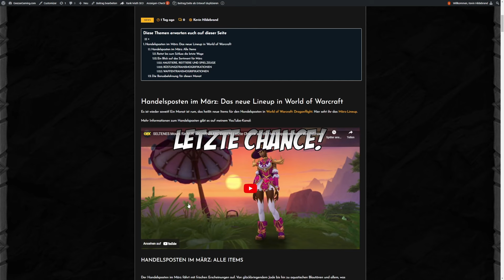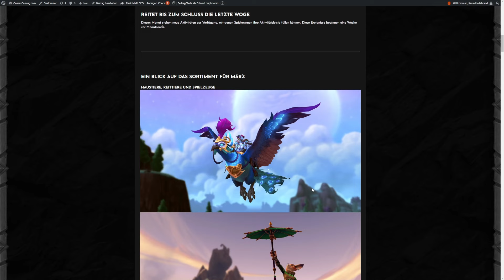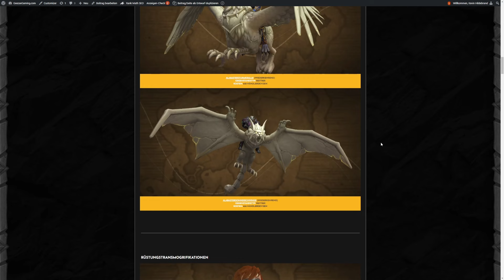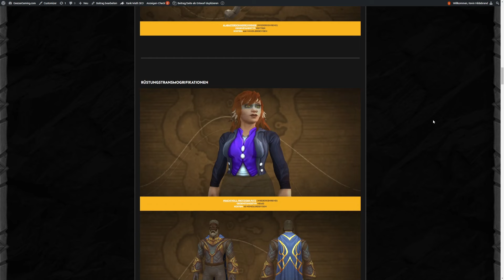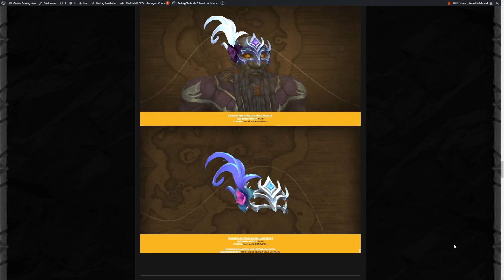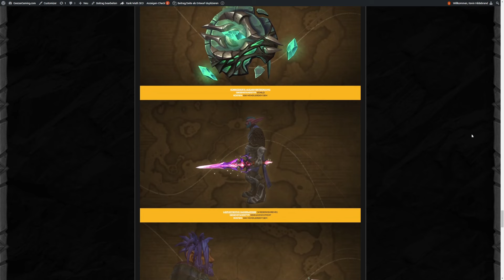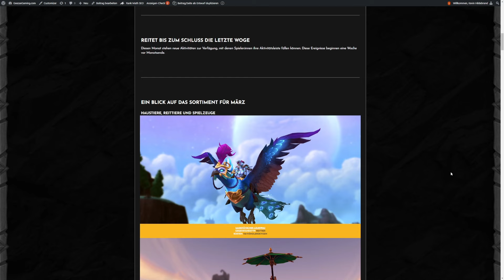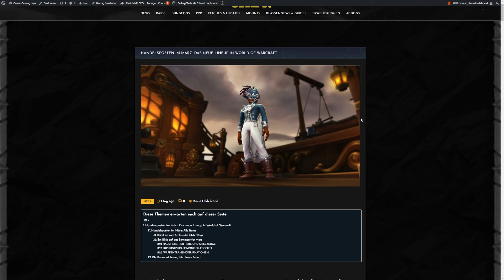Das SCHÖNSTE MOUNT seit Ewigkeiten?! Der HANDELSPOSTEN in WoW im März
Neuer Monat, neues Sortiment für den Handelsposten in World of Warcraft! Der März bringt zahlreiche frische Items mit, die ihr euch holen könnt, darunter ein schönes Pfauen-Mount!

20% sparen mit dem Code Geezax20!